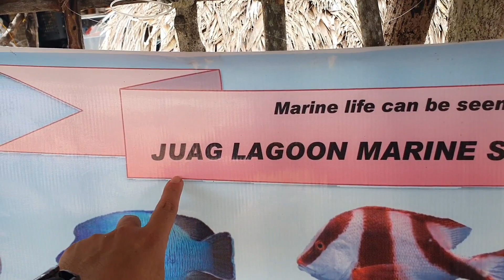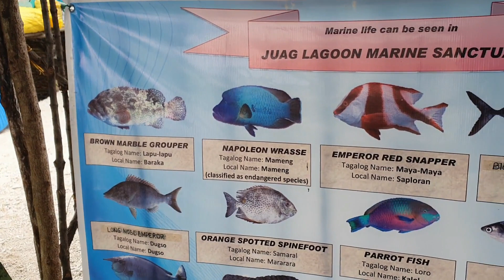Matnog Sorsogon + Juag Lagoon I Para kang nasa loob ng malaking aquarium I Boss J TV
Matnog Sorsogon I Matnog Island + Juag Lagoon

From our Hotel in Legaspi, nag motor kami ng more than 2 hours sa Matnog Port, tpos mga 15 mins na motor ulit papunta sa isang barangay kung saan naka daong ung bangka. another 20 mins sa boat at narating na namin ung Juag Lagoon Fish Sanctuary.

Reminder, bawal nka sunblock dahil s chemical to protect the fish.

Enjoy watching mga Bossing!

00:00 - Intro
01:10 - Arrive at Juag Lagoon
02:15 - Mga Bawal Gawin sa Lagoon
03:00 - Fish Feeding
04:50 - Snorkeling Time
09:45 - Outro